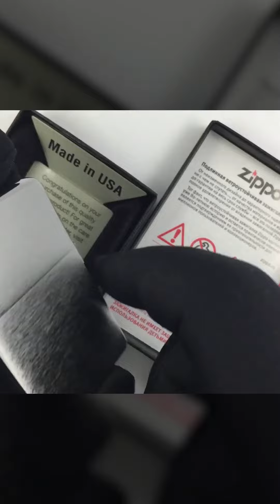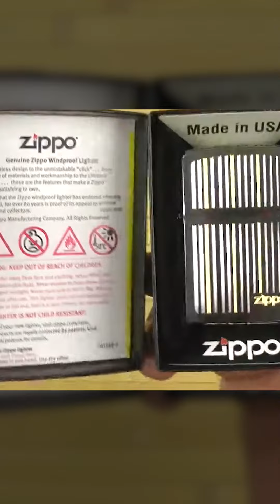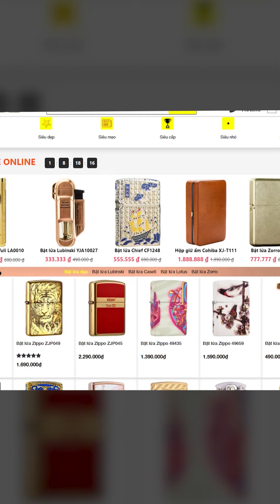Bật lửa Zippo 28646 Lines Brushed Chrome | AMBE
Store 2
– Địa chỉ: Số 52 đường số 6, P.Linh Xuân, TP.Thủ Đức, TP.Hồ Chí Minh (Có chỗ đậu xe hơi)

– Giao trong ngày tại TP. Hồ Chí Minh và 1 phần Bình Dương